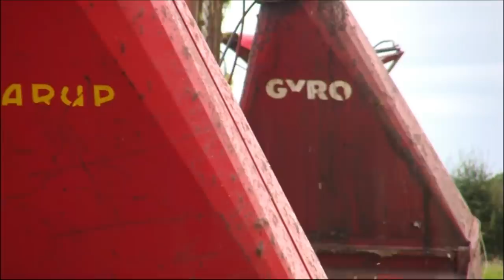GRASSMEN - Old School | Dunmore Vintage Single-chop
From our DVD 'Old School' we finished up with the sights and sounds of Dunmore single-chop world record attempt, including some rare harvesters working in a history of silage demonstration.

Our new DVD, 'AGRI is our CULTURE' is now available